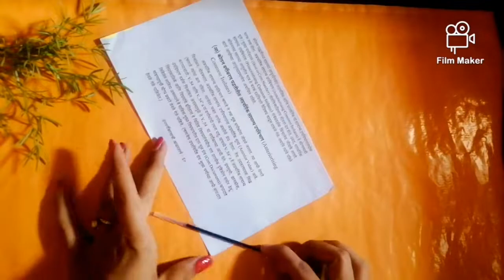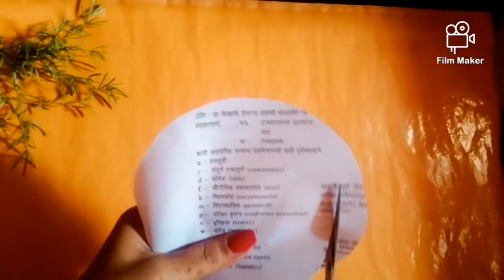west from best news paper wall hanging. ✨ 🤗